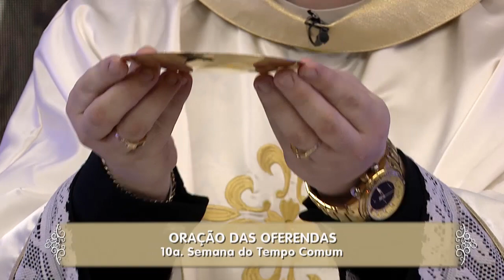Hora da Família - 09/06/20 - Parte 1